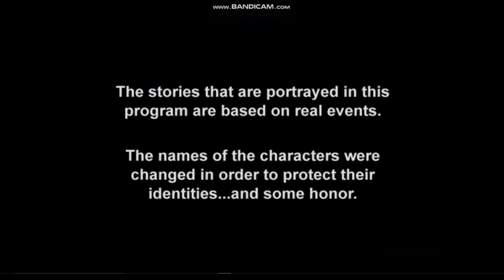Operation Repo Season 4 Episode 2 Part 1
Credit to Arietis Tv
If you want to record something I highly recommend downloading Bandicam. It's the best screen recorder out there in my opinion.